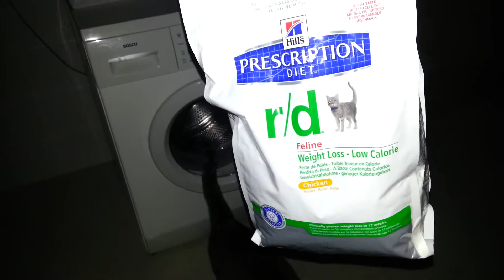Gato hambriento y las croquetas